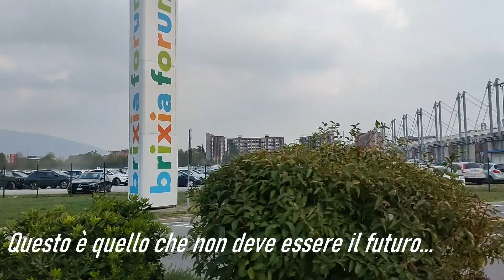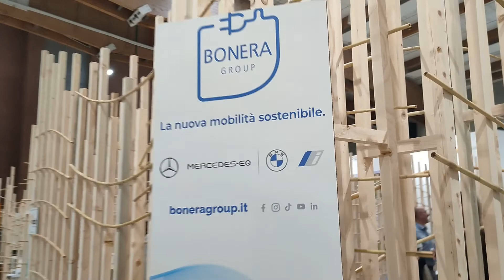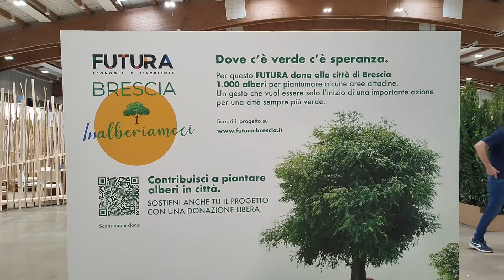B.i.B. - Puntata 35 - Brixia Futura Expo 2022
Sono stato a fare un giro velocissimo nel giorno di chiusura (4 ottobre 2022) a Futura Expo 2022, una fiera sulla "sostenibilità" che si è tenuta alla Fiera di Brescia

Ho fatto alcune considerazioni sull'esperienza di andarci con l'unico mezzo davvero della mobilità del futuro, ovvero la bicicletta